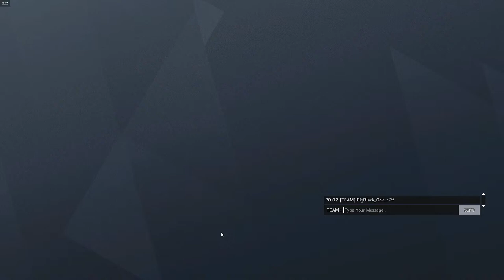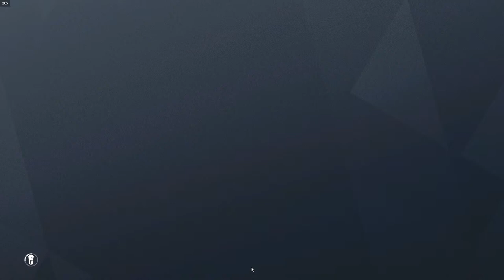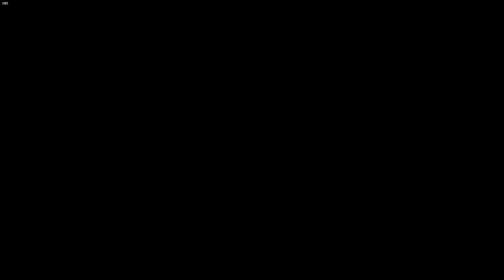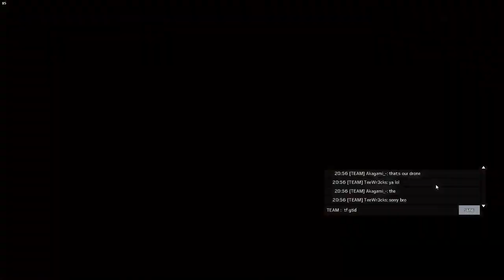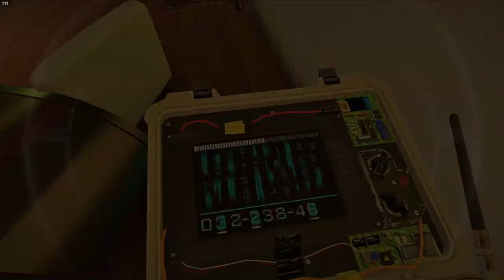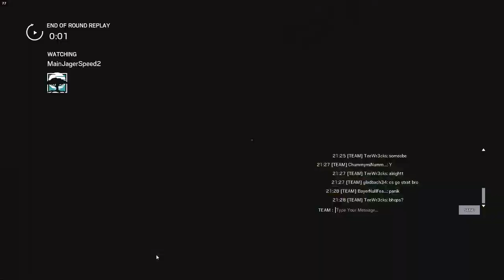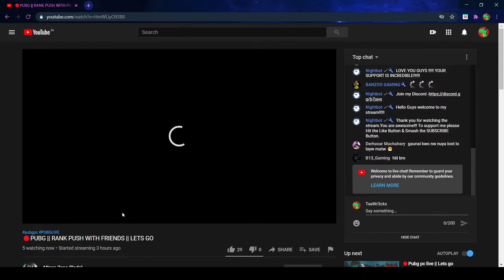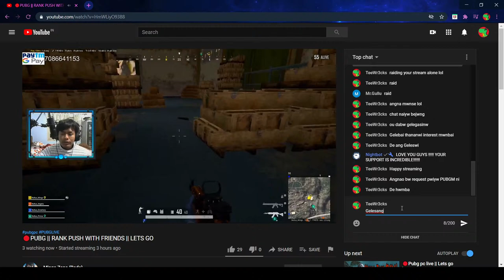Bodo Stream | TeeWr3cks Getting Wrecked | Teevoid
Boraibai/Welcome to the stream of Teevoid.

Enjoy the casual gaming stream.

Bodo gaming
Bodo stream
Tom Clancy's Rainbow Six Siege India
New Update Neon Dawn
Teevoid